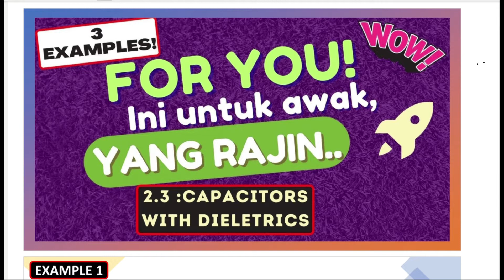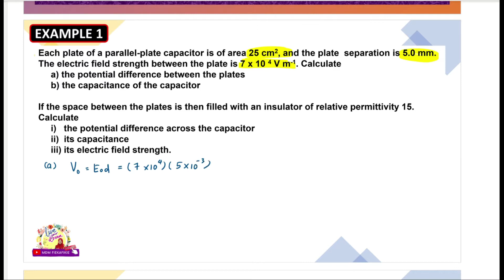3 EXAMPLES : 2.3 Capacitors with dielectrics | Matriculation Physics, Sem 2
Extra examples for you on Chapter 2, Sem 2.
I hope this video can encourage you to do more Physics exercises. All the best!